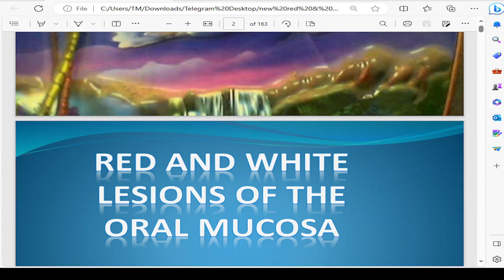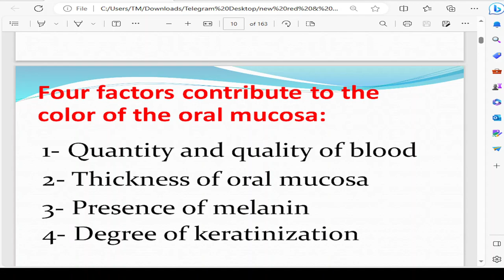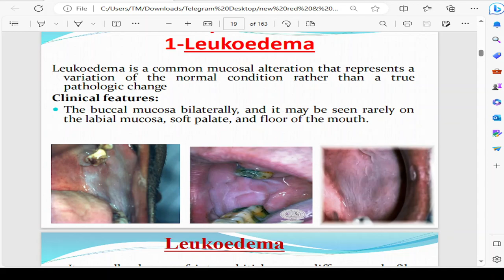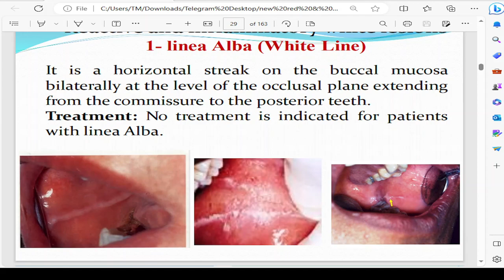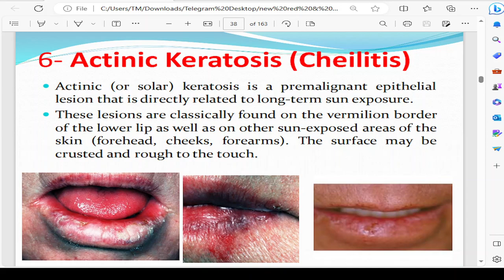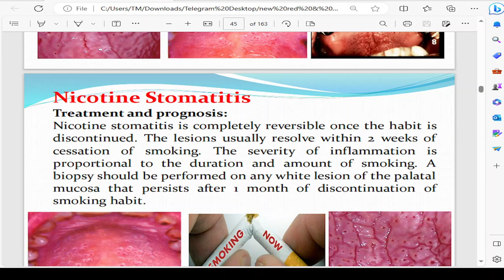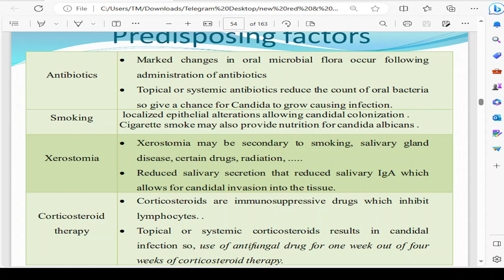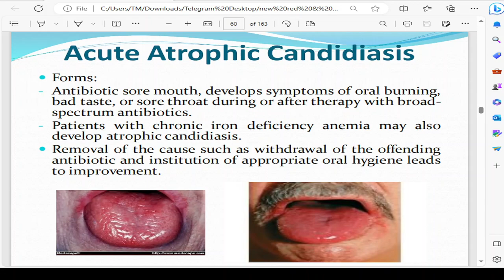Red & white lesions in oral mucosa (part 1)